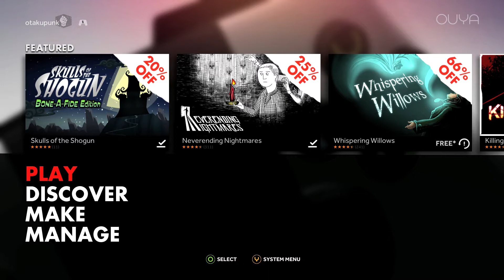Arcadey shooter :alpha early look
Today we look at Arcadey shooter